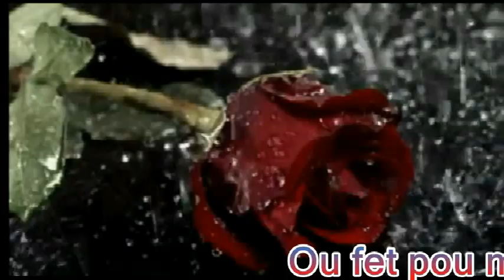Ou Fét Pou Mwen, epizód #2 ( Domino gaye, Janaina gen gwo pwoblém, Ti Seren mande padon)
Nan lavi chak moun gen pwoblém pa yo, tout sak fét gen yn rezon, siskonstans lavi konn fé pi póv yo soufri, men nou pa dwe dekouraje, c batay pou nou reyisi.
Mwen envitew swiv mini-serie OU FÉT POU MWEN an ,li gen anpil leson
Abone a chanel Enselot Joachin an
Envite zanmiw, pataje, kómante, c méyé fason ou ka ede ekip la travay plis.